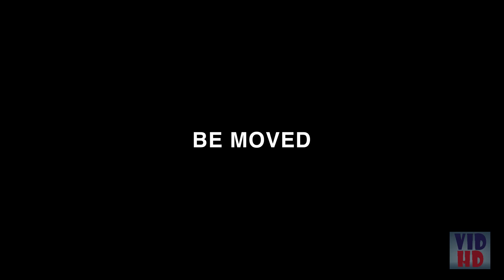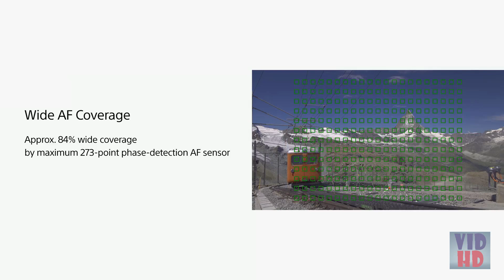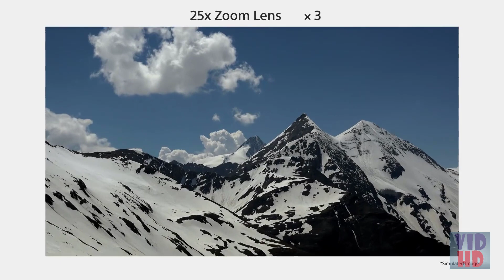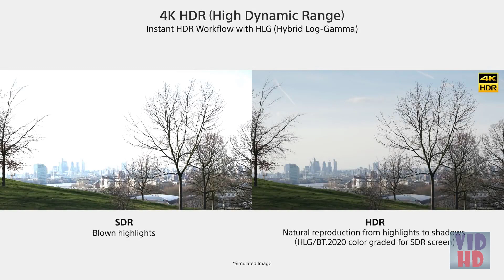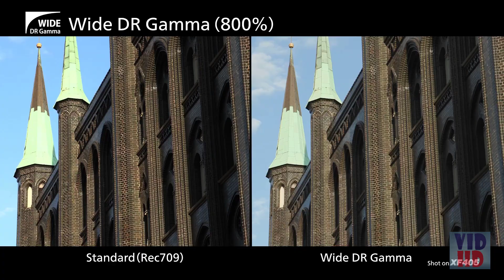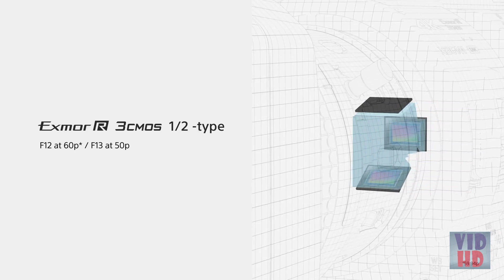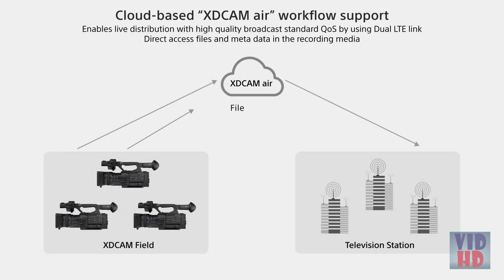The Best 4K Camcorders Of 2021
The Best 4K Camcorders listed in this video:

✔ Sony FDR-AX100

✔ Panasonic HC-WXF1

✔ Canon VIXIA HF W11

✔ Sony FDR-AX700

✔ Sony (PXWZ190)

✔ Canon XF405

✔ Sony PXW-Z280

The Best 4k Camcorders

Regardless of whether you're a growing producer, a video specialist, or only a parent who needs to catch the mysterious snapshots of your family's life in however much detail as could be expected, a 4K camcorder can give all of you the devices you have to make exceptional motion pictures. Our determination incorporates models for pretty much every financial limit, and has been positioned by accessible highlights, picture quality, ergonomics, and by and large worth. At the point when clients purchase our autonomously picked article suggestions, we may procure commissions to help finance the Wiki. the best 4k camcorder on Amazon.